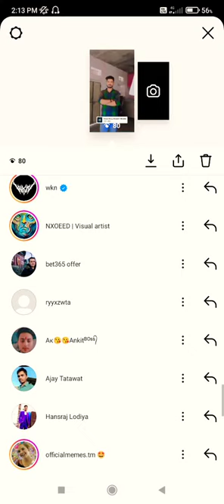Instagram story blue tick views short